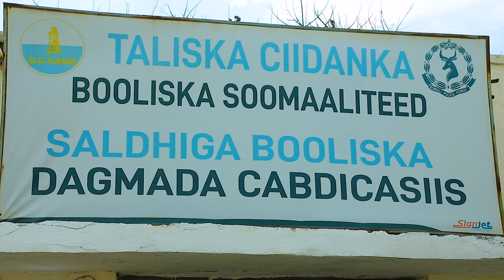Guddoomiyaha Gobolka Banaadir ahna Duqa Magaalada Muqdisho Mudane Yuusuf Xuseen.....................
Guddoomiyaha Gobolka Banaadir ahna Duqa Magaalada Muqdisho Mudane Yuusuf Xuseen Jimcaale (Madaale) ayaa ka hadlay howlgal lagu soo qabtay Maandooriye oo laga fuliyay Degmada Cabdicasiis.